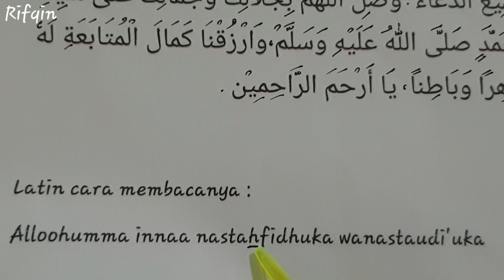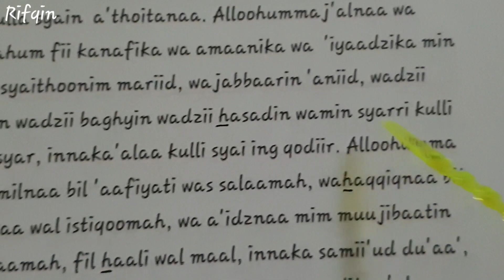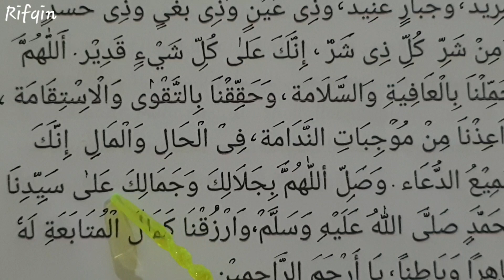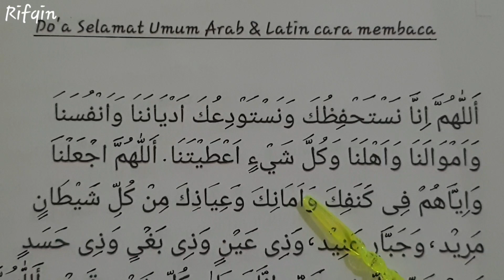Doa Selamat Umum - Arab dan Latin cara membacanya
Kita belajar membaca doa Selamat Umum, tulisan arab, juga latin cara membacanya untuk pemula. Doa ini bagus dan bagus dibaca setelah sholat atau kapanpun kita mau membacanya. Semoga bermanfaat bagi kita semua, aamiin
Saudaraku yang ingin foto lembaran tulisan ini, ada 2 foto, klik saja linknya di bawah ini :